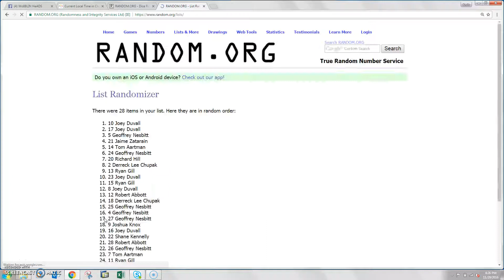RS KB 11_29